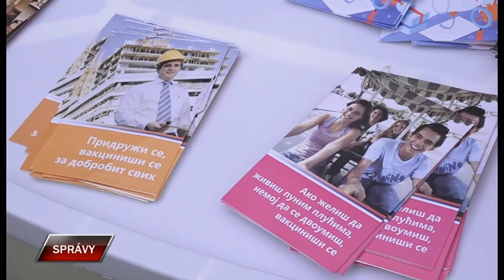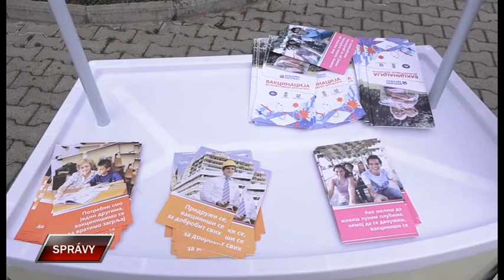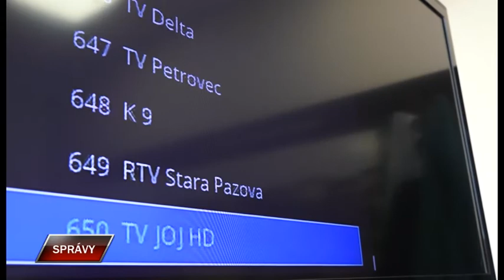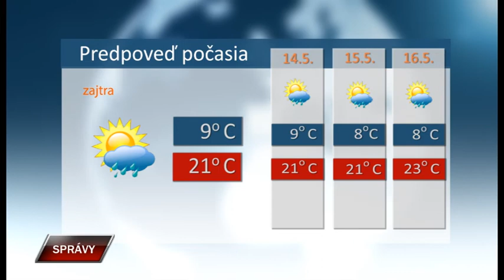Spravy 12 5 2021